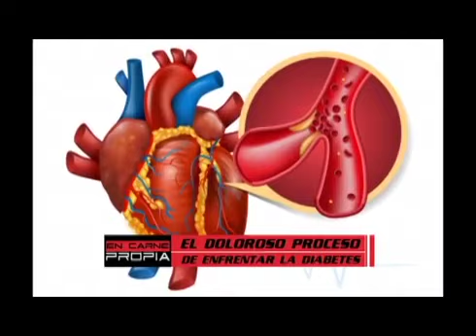EN CARNE PROPIA 2020 - PROGRAMA FEBRERO 22 - BLOQUE 2